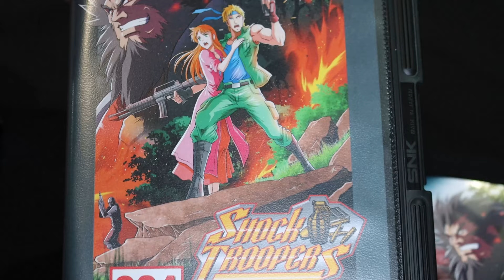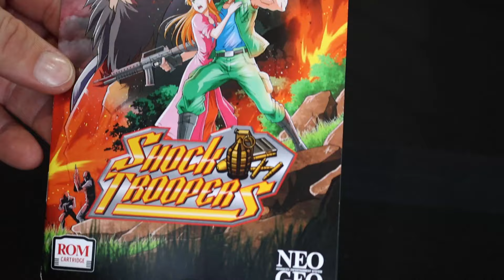Shock Troopers NCI - Il est arrivé !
Shock Troopers NCI

Veillez à répondre aux questions d’adhésion et à accepter les règles du groupe ;) .

Merci et à bientôt les amis,

Mike